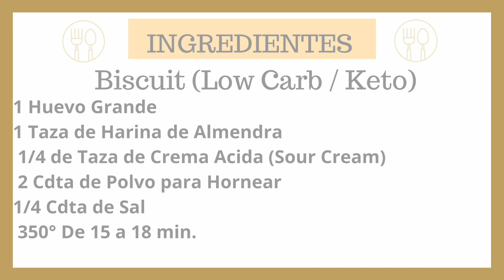Como hacer BISQUETS (Biscuits) Low Carb / Keto, deliciosos! video #117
Prepara estos ricos y saludables Biscuits de harina de almendra, muy sabrosos, fácil de hacer, bajo en carbohidratos, lo puedes comer en dieta KETO y no tienen Gluten, te van a encantar.

Si te gusta esta receta por favor dale un like y compartela con familiares y amigos, suscríbete a mi canal y activa la campanita de notificaciones para que te lleguen nuevas recetas, y si ya estas suscrito, un millon de gracias!

Editado por Ana Kristel Videos